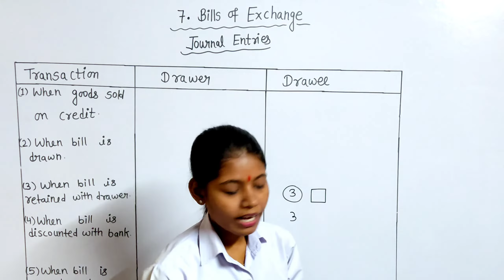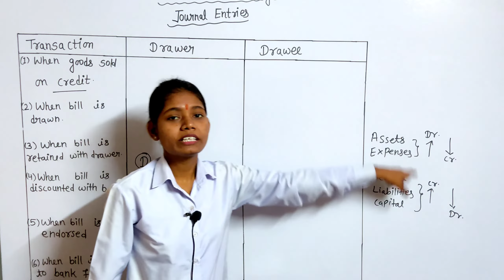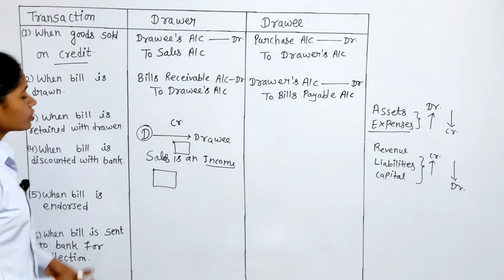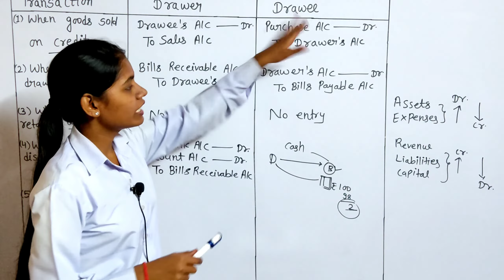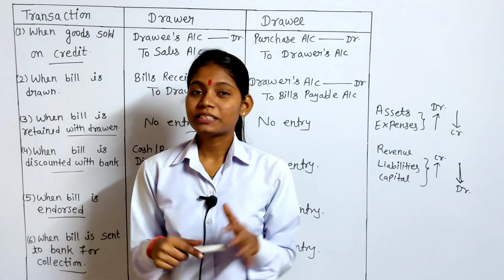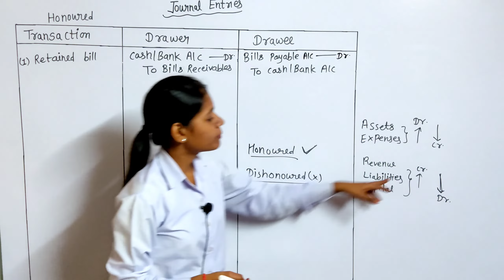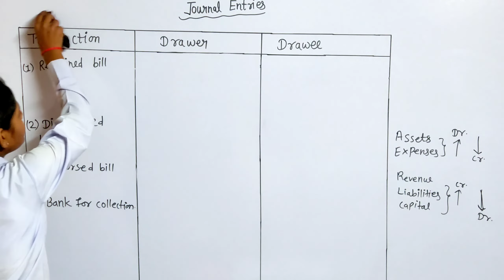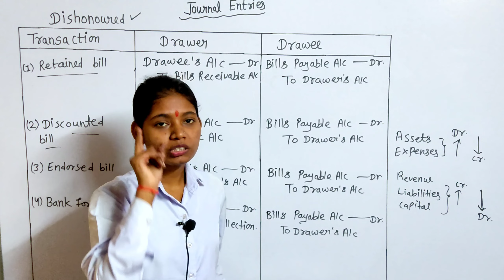Journal entries in hindi part 1 lecture 4 | Class 12 account chapter 7 maharashtra board